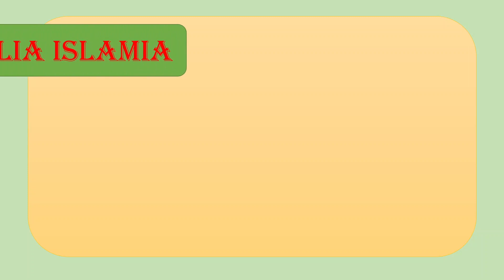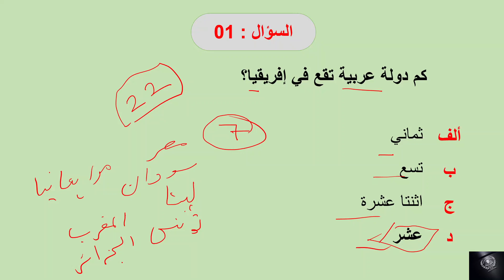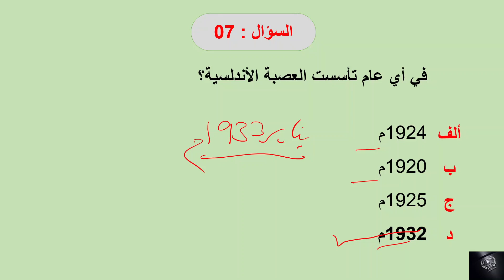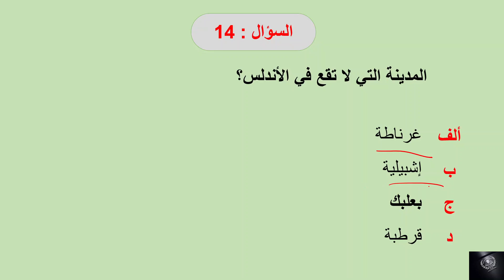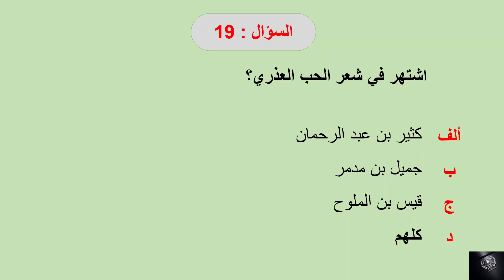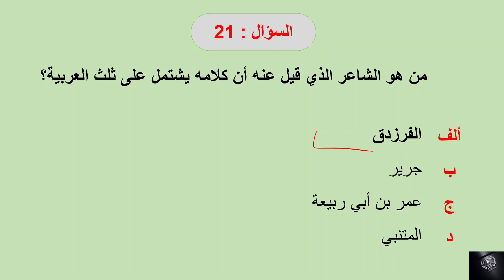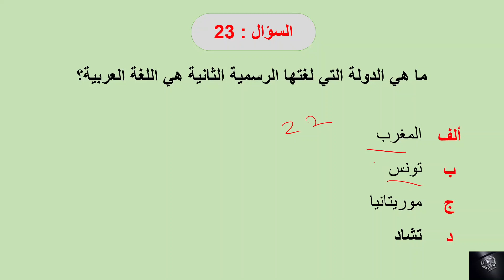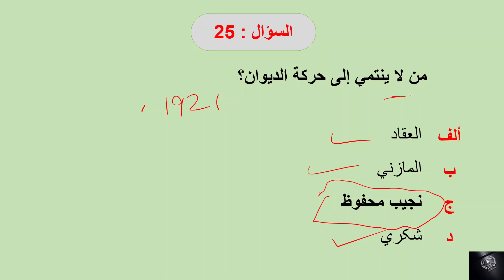M.phil/Ph.D Entrance Paper | Arabic | Jamia Millia Islamia | 2018 | Part 1/3 | Detailed Explanation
Hello Friends!!!

This video is about the Entrance Paper of Jamia Millia Islamia, M.phil Ph.D Arabic Entrance Exam.

This video is helpful for those who are preparing for JMI PhD Entrance Exam, JNU PhD Entrance Exam and UGC-NET Arabic 2022 or next WB-SET Exam.

Those who want to learn translation can watch the translation videos.

Telegram Channel Link For Translation Students